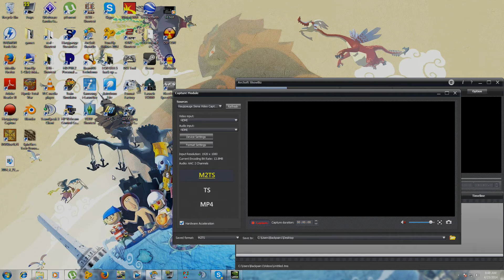GTR2: GT40 lap around The 1975 Nurburgring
Just did a lap in the gt40 after getting a sound mod for it and wanted to share it with you guys.
I start driving at 2:26